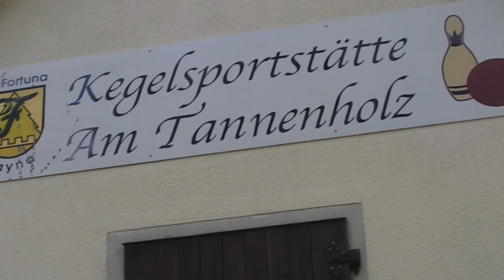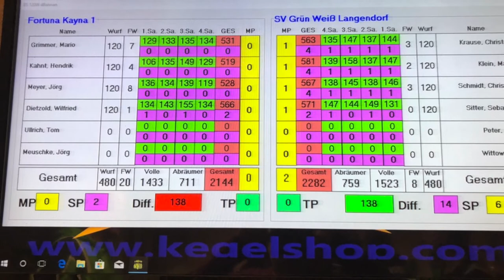WE 14 12 2019 youtube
Unsere Ergebnisse vom 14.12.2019 SV Fortuna Kayna e.V. Kegeln,